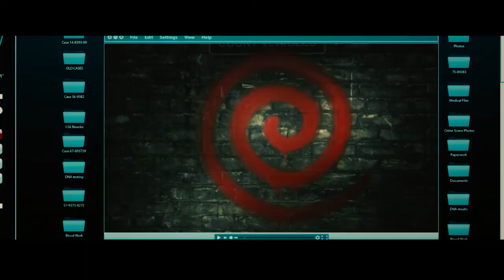Saw. Spiral | Trailer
Im neuesten Kapitel von "Saw" begeistert US-Star Chris Rock in der Hauptrolle.